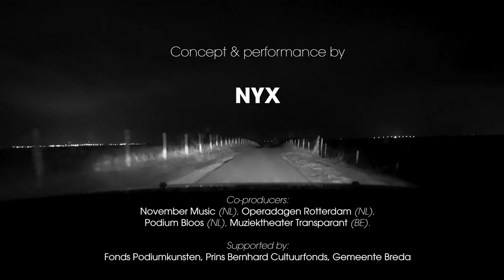Trailer MYRIAM @ Klagenfurtfestival 2021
MYRIAM
Eternal life... it seems like a blessing but quickly it becomes a curse. In the horror classic The Hunger by Whitley Strieber, Myriam is the main character. A wonderful creature that lives forever, but therefore she always has to say goodbye to those whom she loves. It is an eternal quest for love.

The collective NYX by composer Dyane Donck and mezzo-soprano Els Mondelaers now brings the lonely fate of Myriam to life with an interdisciplinary opera. Donck and Mondelaers combine their skills in performances in which modern-classical influences, pop and electronic music meet. Their performance Myriam becomes a special sensory opera story that results in a highly personal songbook. The audience wears wireless headphones during the performance and immerses themselves in the dark world of Myriam.

NYX has focused on practical research into composing and performing with such wireless headphones. For example, the correct spacing of the sound, binaural technique and 3D audio was examined. As a special guest, the world-renowned soprano Claron McFadden (known as Louis Andriessen's favourite performer) takes part in the unique opera experiment through video editing.

Co-production with November Music, Podium Bloos, Operadagen Rotterdam and Muziektheater Transparant. Made possible by the financial support of Fonds Podiumkunsten and Stichting Prins Bernhard Fonds. | NYX = (Dyane Donck&Els Mondelaers)